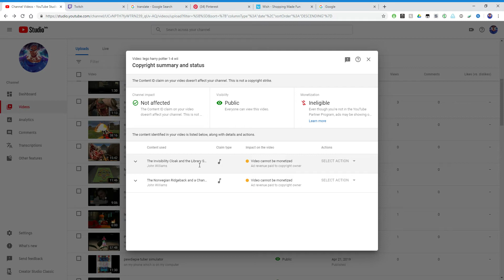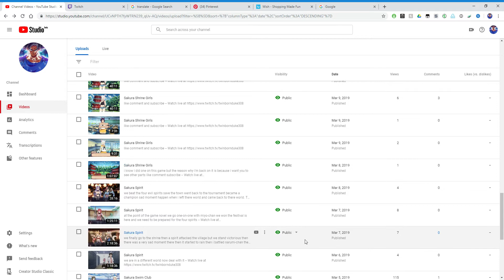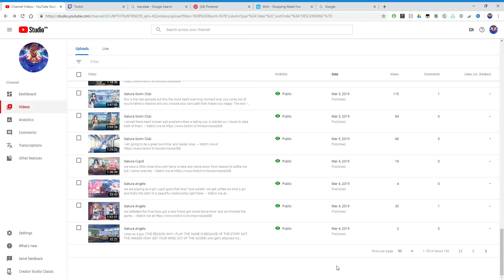the videos i made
okay look i made CHILD FRIENDLY VIDEO but it gets copyright claimed by the music owner but when i a pornigraphic video it does not get taken down one of the thumbnails shows an anime women butt right in the frame plus side note i got a new dog(finally)which makes me happy i will call him little poot 3 you like the name for my new dog but still lego game copyright claim porn game not taken down